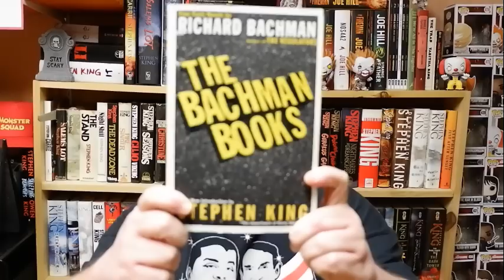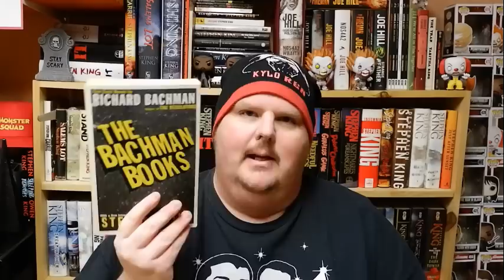THE RUNNING MAN, by Stephen King - Book Review